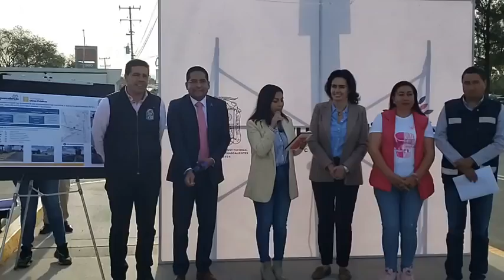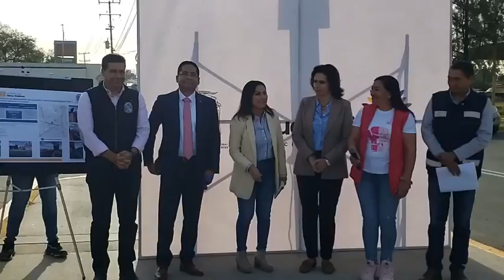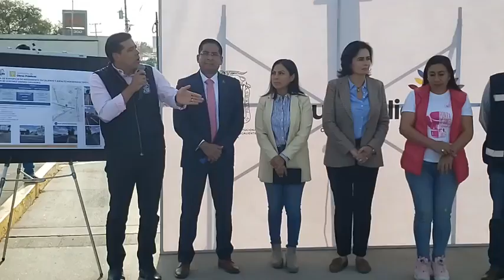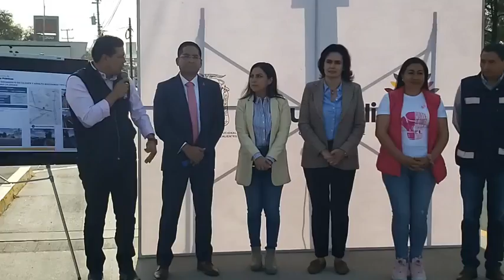Obra Municipio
EnVivo entrega de obra en boulevard Ruiz Cortines con Leo Montañez Alcalde de Aguascalientes